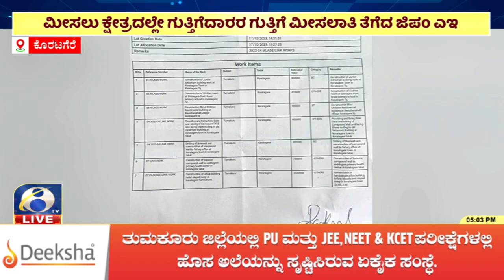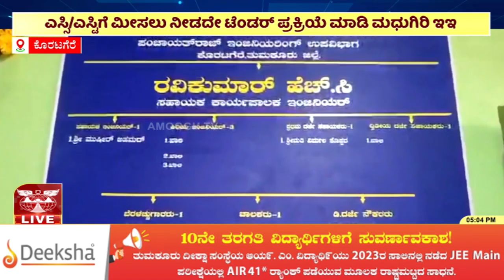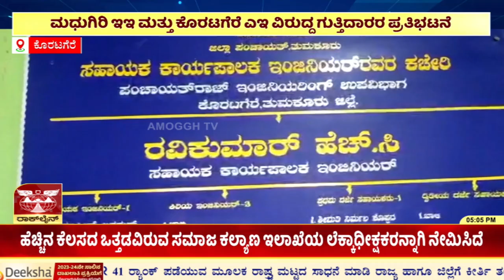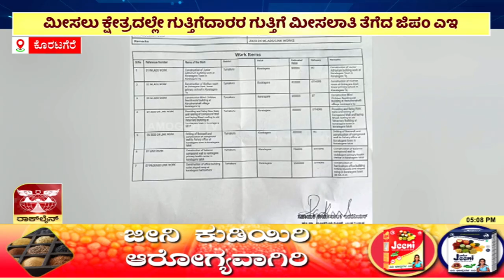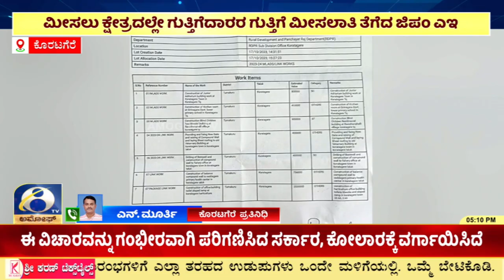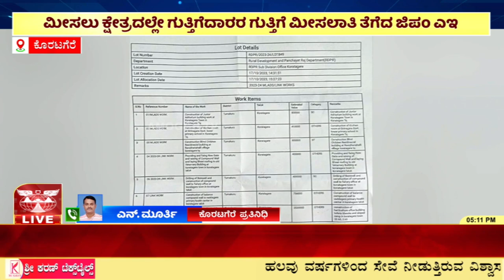Koratgere : ಕೊರಟಗೆರೆ ವಿಧಾನಸಭಾ ಕ್ಷೇತ್ರದ ಪಂಚಾಯತ್‌ ರಾಜ್ ಉಪವಿಭಾಗ ಇಲಾಖೆ | Amoggh TV